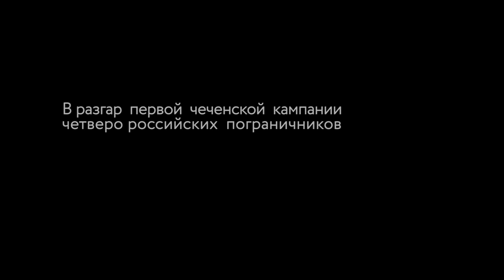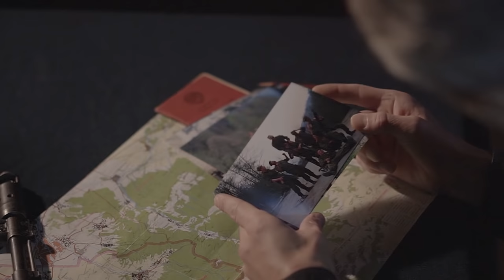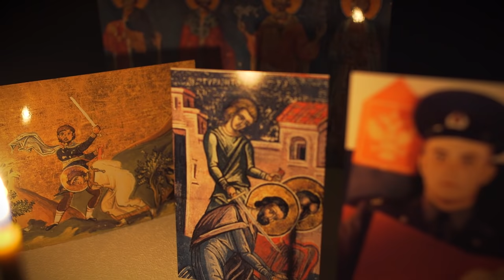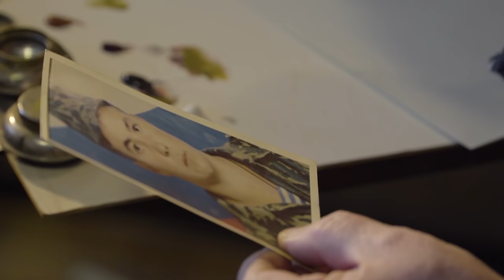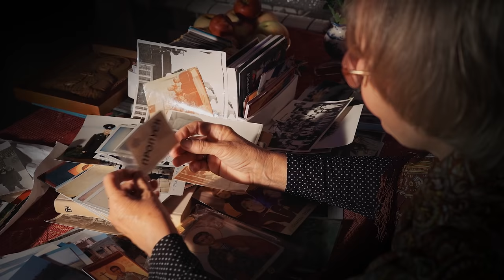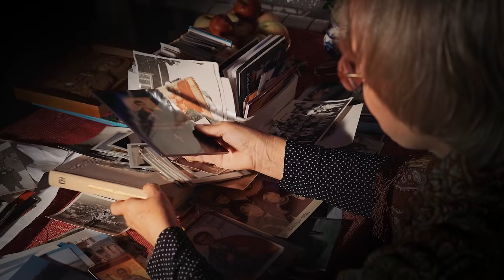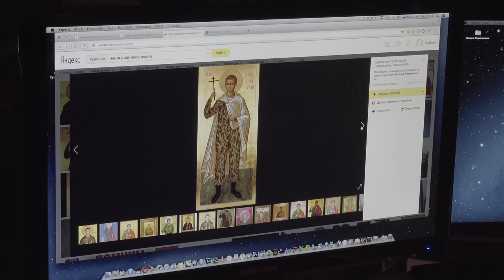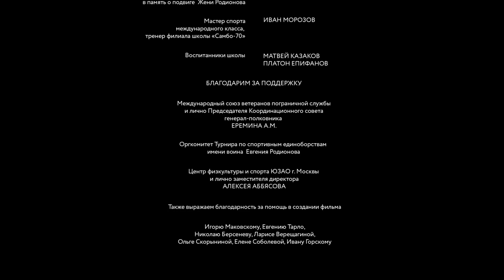Мой сын рядовой Родионов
Документальный фильм, 2017 г.

Режиссер: Роман Зимин
Композитор: Евгений Олейников
Монтаж: Аркадий Королев
Продюсер: Евгений Соболев

Фильм рассказывает о подвиге  Кавалера  ордена Мужества Евгения Родионова.  В разгар первой чеченской кампании, в феврале 1996-го года, четверо российских пограничников были захвачены в плен боевиками.  Одному из солдат, Евгению Родионову, бандиты предложили в обмен на жизнь снять православный крест, т.е. предать свою веру и стать в их ряды. Пограничник отказался от этой позорной сделки. За это боевики зверски убили его. Вместе с Евгением приняли смерть и трое его товарищей: Александр Железнов, Андрей Трусов, Игорь Яковлев.